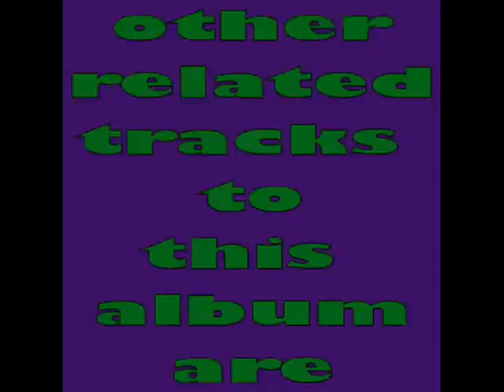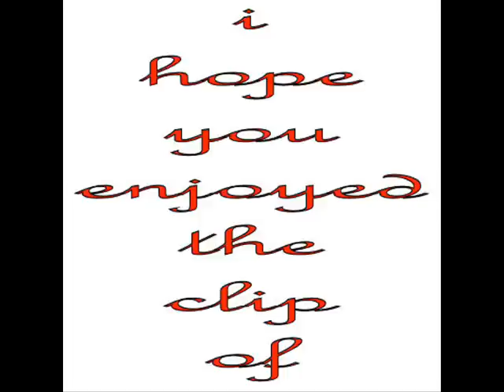status quo in my chair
In My Chair
( Rossi / Young )

I saw her talking, now
My ears were burning
Her feet startet walking, now
They started turning
My eyes were half open
But she didn't see me there
We ran along, walking 'cross the roof-tops
In my chair

Had a car in my pocket
And we started moving
A man in a helmet said
"What's that you're using"
But we didn't see him there
Put the car back in my pocket
And I'm still here in my chair

My teeth were laughing, now
We couldn't stop smiling
We danced to the Mystery Band
Without even trying
But we didn't see them there
In my chair